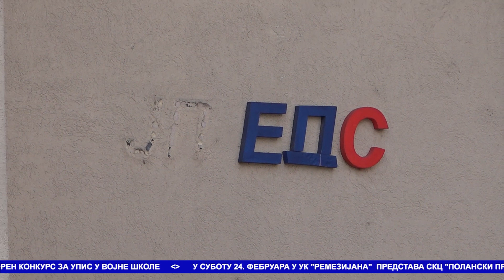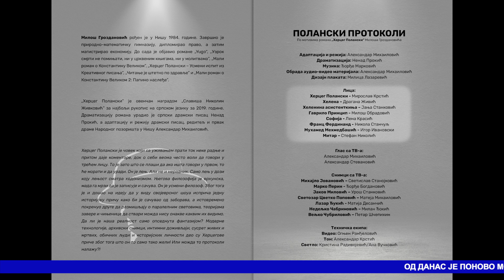Vesti Bela Palanka 19. 2. 2024.